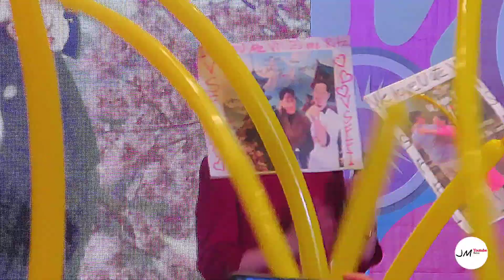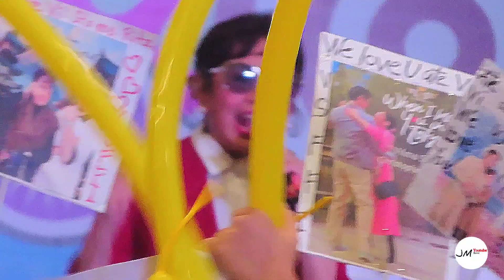CassRen 💖 Cassy Legaspi, Darren Espanto, Tirso Cruz III, Vilma Santos, Christopher De Leon